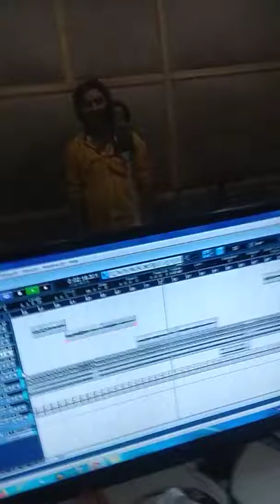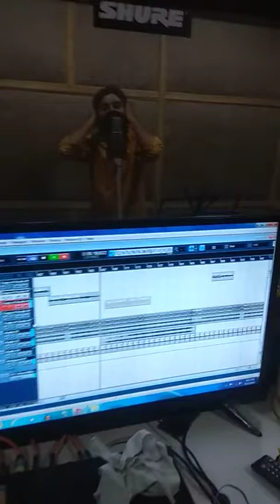Junaid Singer Mewati || एक दिन जरुर बनेगा मेवात का न. 1 सिन्गर || Mewati Recording